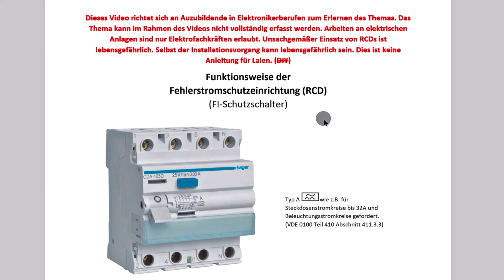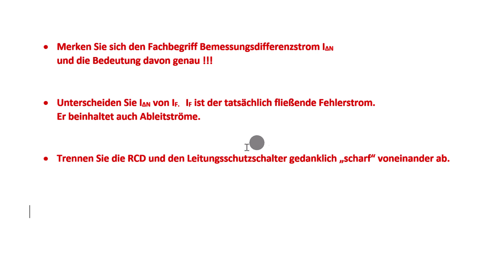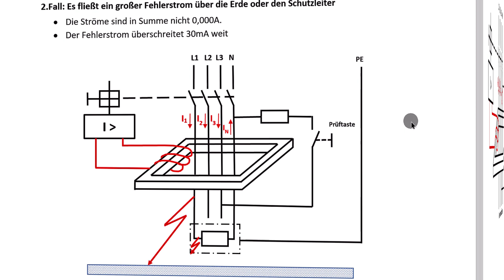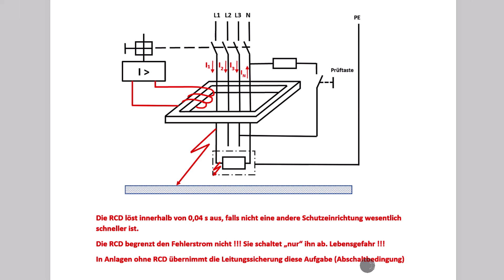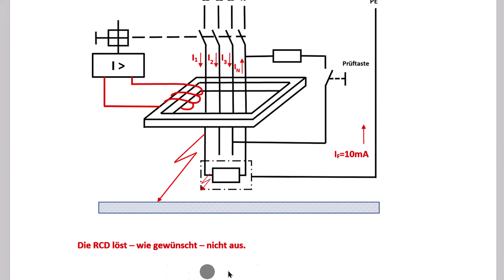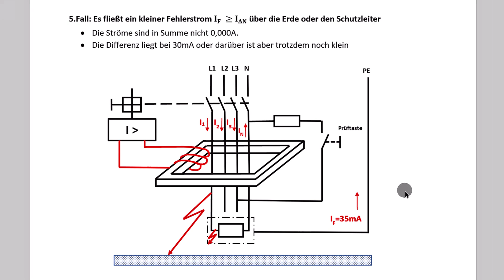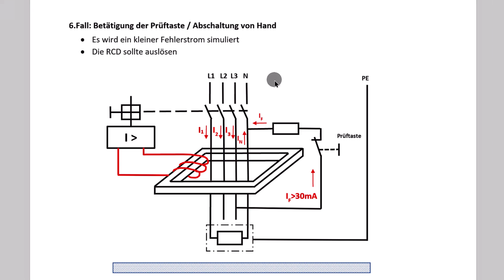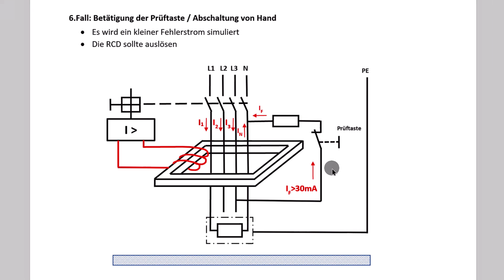FI-Schutzschalter / RCD / Funktionsweise und Standardfälle / Elektrotechnik / Elektroniker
Betrachtet werden die Funktionsweise einer Typ A RCD mit 30mA sowie 6 verschiedene Anwendungsfälle. Vorteile gegenüber der Sicherung (insbesondere Fall 5). Warum manche Monteure die Betätigung der Prüftaste meiden (Fall 6).

00:00 Einleitung
00:30 Bild 4-polige Standard-RCD
01:00 Kenndaten der betrachteten RCD
01:46 Unterscheidungen
02:34 6 verschiedene Fälle
03:29 Fall 1:  Funktion in der fehlerfreien Anlage
05:07 Fall 2:  Sehr großer Fehlerstrom IF / Keine Begrenzung IF
07:54 Fall 3:  Kleine Fehlerströme (IF unter 15mA) / keine Auslösung
09:38 Fall 4:  Fehlerstrom IF zwischen 15mA und 30mA / mögliche Auslösung
10:27 Fall 5:  Fehlerstrom etwas größer als 30mA / Die Stärke der RCD
13:02 Fall 6:  Betätigung der Prüftaste
15:49 Schlusswort / Link zum Video mit RCD-Typen